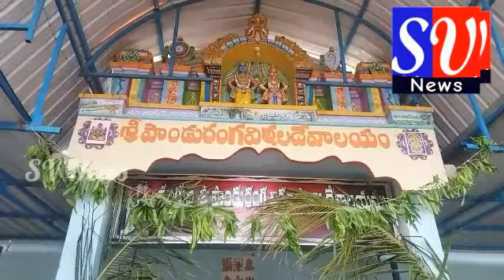SV News Adoni_12_7_2019_ఆదోని లో నేడు గ్రామ పట్టణ వలేంటర్స్ ఇంటర్వ్యూ జరిగాయి..